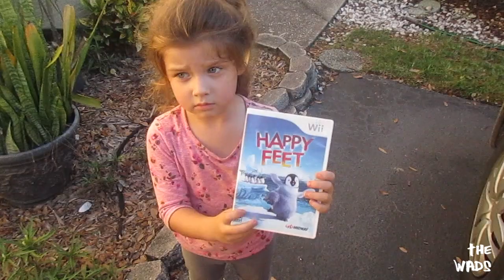Wedding in an Airport Hanger!!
We took a 7 hour drive to celebrate a friends wedding!  It was at a airport hanger!! It was pretty awesome, with a live band and great company!